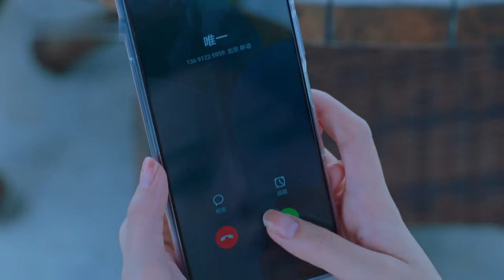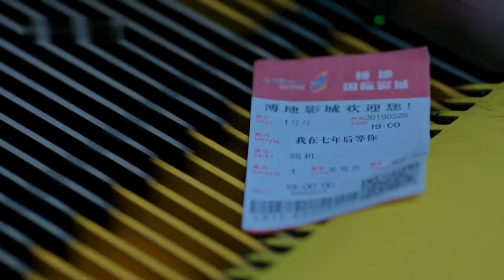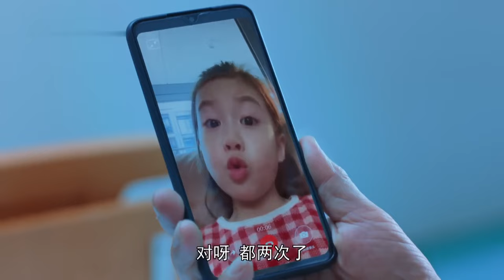《總裁，夫人她不生了》EP30 霸總逼嬌妻生二胎🌌沒想灰姑娘一夜旖旎後帶球跑路💕男人追妻火葬場🔥xiaozhan